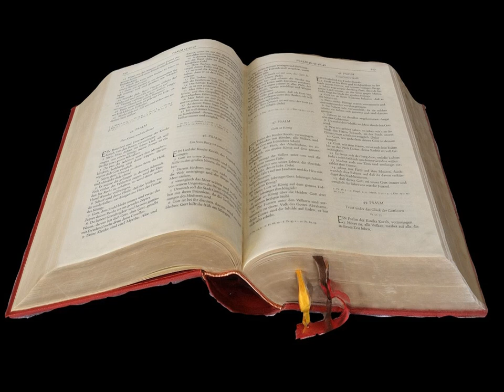La Révélation de Jean Chapitre 17 - Lecture De La Bible En Audio Français